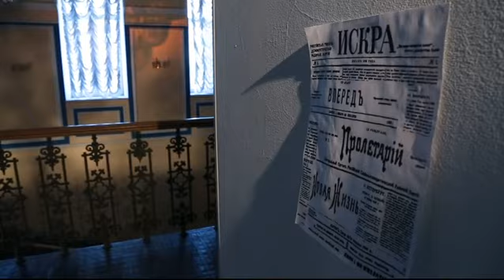"Места знать надо". Мужская гимназия. Анонс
Новый сезон авторы программы "Места знать надо" Светлана Немыкина и Алексей Зимин начинают с рассказа о Белгородской мужской гимназии имени герцога Эдинбургского. Все тайны одного из самых престижных учебных заведений города сегодня в 20:00 и завтра в 18:30 на "Мире Белогорья"